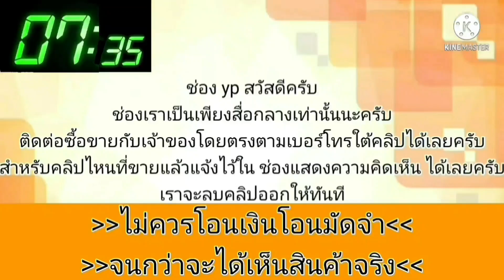สวยกริ๊ป💥เหมือนใหม่ พร้อมใช้งาน👍สภาพดีมากผ่อน 2,xxx กว่าบาท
2004 Nissan Sunny

฿79,000

🚘นิสสันซันนี่ นีโอ ท้ายแตงโมปี 2004🚘
❤️❤️กำเงินมา 5️⃣0️⃣0️⃣0️⃣ จบ❤️❤️
❌❌ รบกวนอ่านรายละเอียดให้จบ❌❌
❤️❤️เงินสด 7️⃣9️⃣0️⃣0️⃣0️⃣ บาท
🔰🔰สนใจโทรอย่างเดียว O94287958O🔰🔰
❤️ รถดีสภาพสวยไม่เคยชนหนัก
❤️ รถไม่เคยติดแก๊ส
❤️ สีใหม่รอบคันไม่มีริ้วรอย
❤️ ภายในเบาะหนังแท้สภาพสวย
🌳🌳 เครื่องเกียสมบูรณ์มากช่วงล่างดีพร้อมใช้ไม่ต้องซ่อม
🚗💨ขายตัดเงินสด 7️⃣9️⃣0️⃣0️⃣0️⃣บาท💸💸
🚗💨ติดแบล็คลิสต์ดาวน์ 5️⃣0️⃣0️⃣0️⃣ บาท💸💸
🚗💨ผ่อน4ปีประมาณเดือนละ 2️⃣5️⃣0️⃣0️⃣บาท💸💸
สนใจดูรถได้ที่ร้านรถบ้านคุณภัทรเพชรบุรีอำเภอท่ายางจังหวัดเพชรบุรี🚗